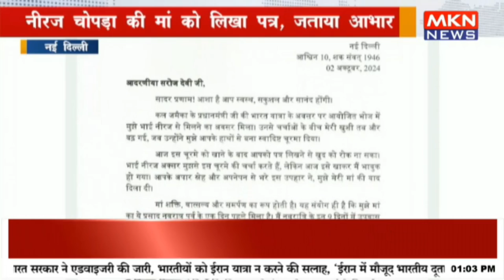चूरमा खाने के बाद भावुक हुए पीएम मोदी